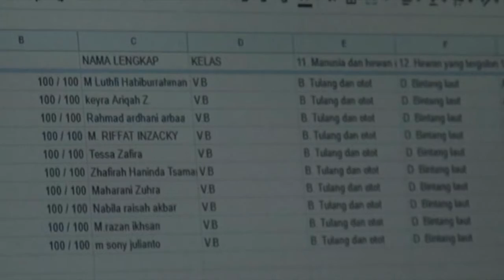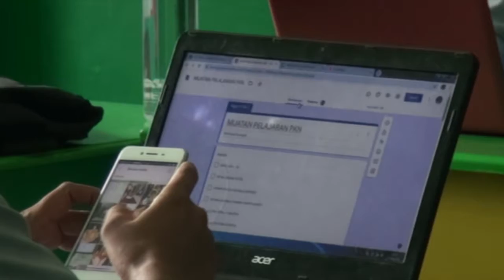UKUR KEBERHASILAN PENGAJARAN DARI, SD IGM PLUS GELAR PENILAIAN TENGAH SEMESTER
UKUR KEBERHASILAN PENGAJARAN DARI, SD IGM PLUS GELAR PENILAIN TENGAH SEMESTER